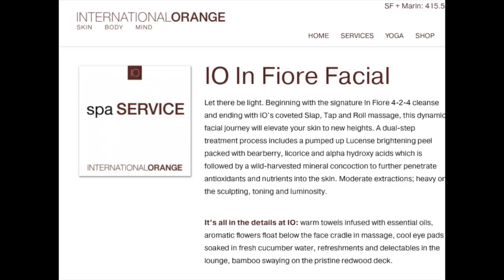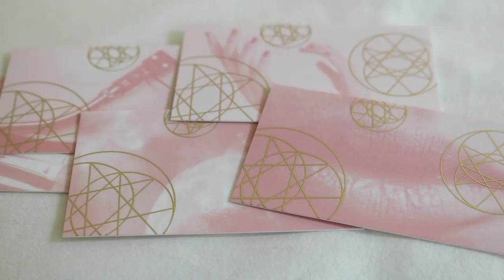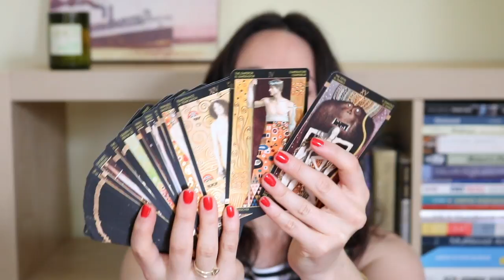July Eco Beauty + Lifestyle Favorites | L'amour et la Musique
Longest video to date, but I had so much to share! I hope you enjoy, and let me know what you've been loving this month too. xoxo, mercedes.

Vitacost: I usually place one big Vitacost order a month and can't live without them. If you'd like to save $10 off your first order:

EBATES: which I think it such an amazing program if you do a lot of online shopping (which, ahem, I wouldn't know ANYTHING about...):

If you're interested in signing up for the Petit Vour monthly subscription boxes

If you'd like to save 10% on your next BeauTeaBar order of $75 or more

Nails: Essie Geranium
Lips: Aromi Preppy Red
Bracelet: Ursa Major small tapered brass bangle

Products Mentioned -
Skincare:

Bite Beauty Pecan (the Buttercreams are no longer listed on Sephora's website...which is slightly horrifying. Though it looks like there is something similar called the "Multistick" which is currently exclusive to VIB Rouge)

Bormioli Rocco Bodega Tumbler Mini Glasses

Well/Aware Podcast Episode 016: Expressing Your Truest Self with Artist Satsuki Shibuya

*Products marked with an asterix were sent or given to me as PR samples by the company (I don't denote gifts from friends or subscribers)
*In general I try and link products to where I purchased them from